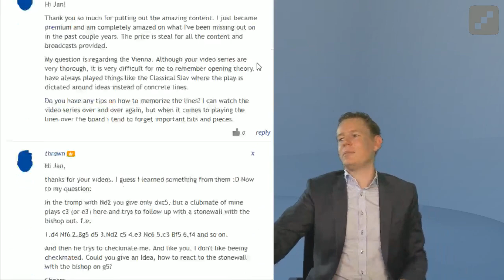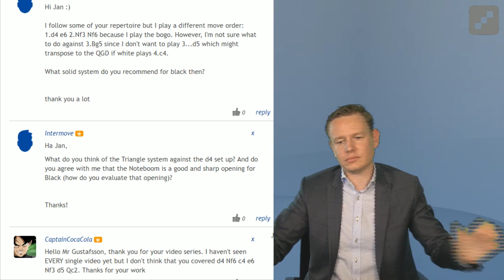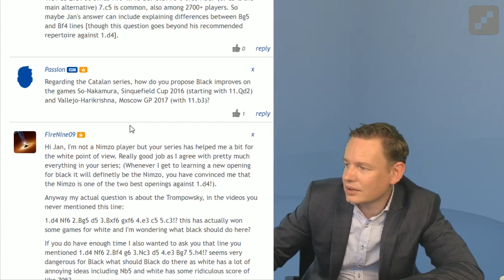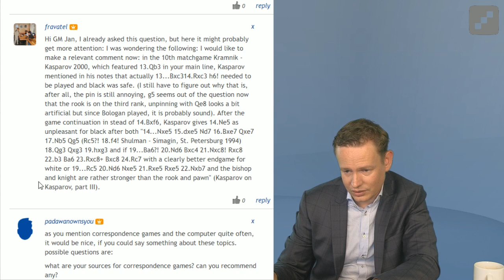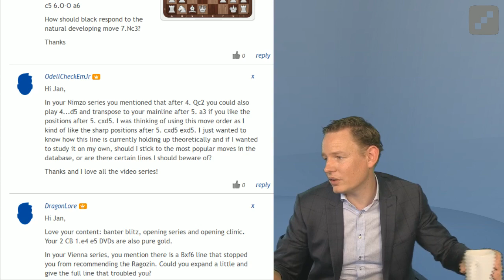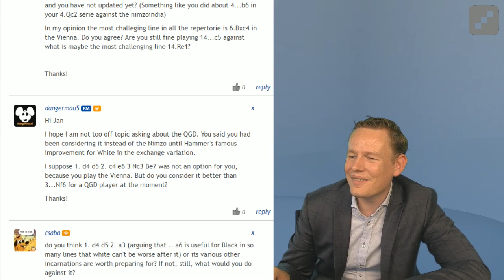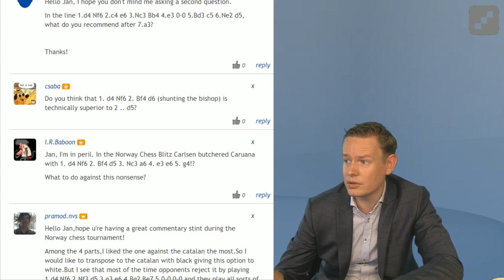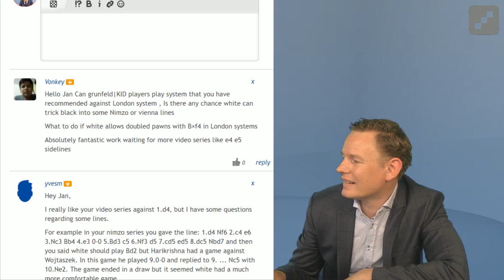Jans Opening Clinic Special: Repertoire vs. 1.d4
GM Jan Gustafsson answers your questions about his 4-part video series providing a complete repertoire against 1.d4

See all the opening questions: (link to article)